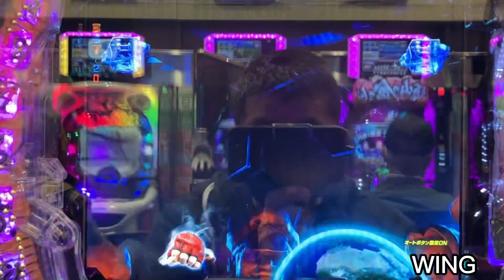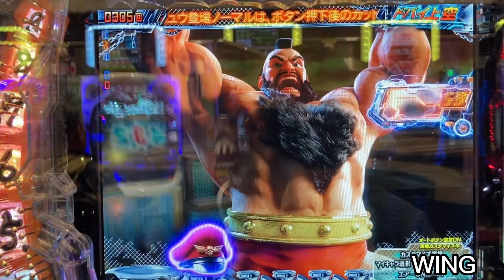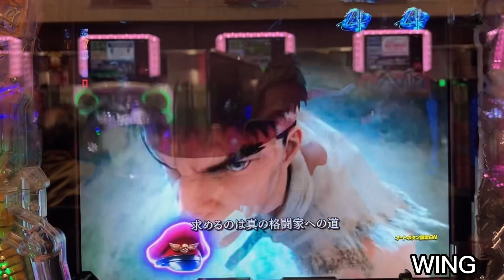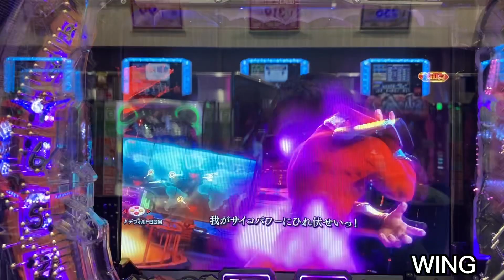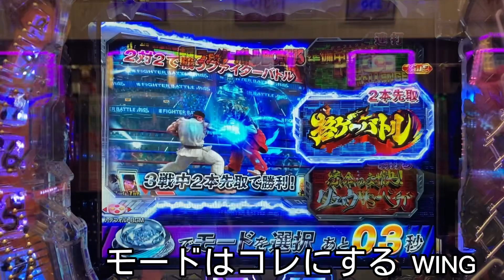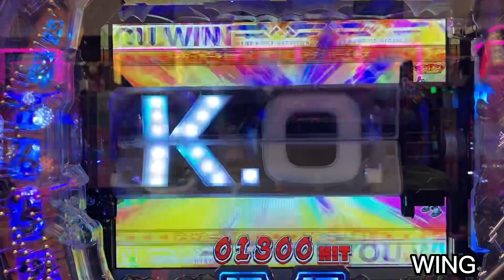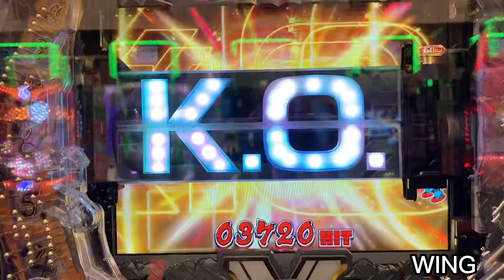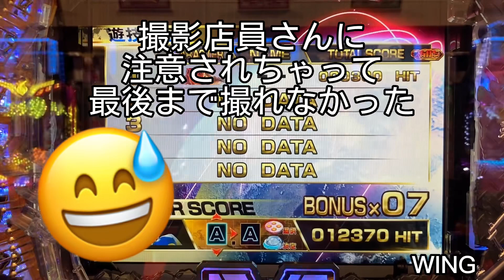ベガキャップ保留来た😁 ストリートファイターV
WINGのパチンコ実戦をまとめて見よう！
ノーカット版（横version）動画をまとめて見よう！
好評の【👍👎で参加してね】
ショート動画まとめて見よう！
WINGのパチンコショート動画をまとめて見よう！
コメントは全て目を通して返信しております😁
やる気の出る様なコメントお待ちしております😊
※誹謗中傷ややる気を削ぐ様なコメントは直ちに削除させて頂きます。予めご了承下さい😅